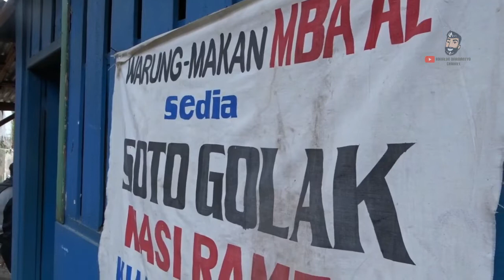REVIEW KULINER SOTO SAPI CAMPUR KETELA GORENG DI WONOSOBO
Namanya Soto Golak, golak adalah ubi goreng sebagai pengganti nasi. Selain gurih, kuliner ini sudah cukup melegenda. Jika ingin mencoba bisa datang ke pasar kaliwiro, Wonosobo.